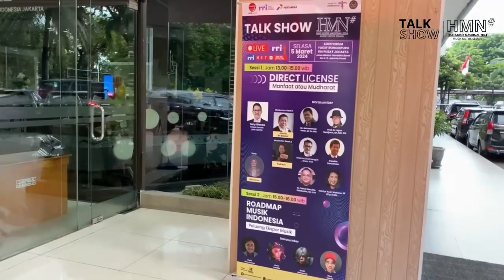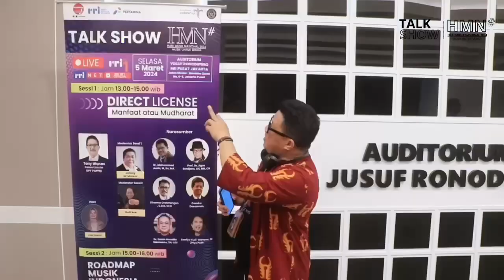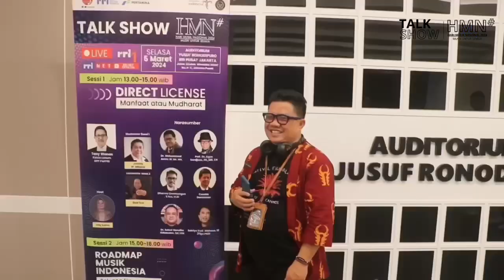Talk Show Hari Musik Nasional 2024 - DIRECT LICENSE : Manfaat atau Mudharat ?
Pada Pelaksanaan Menyambut Hari Musik Nasional 2024, Persatuan Artis Penyanyi, Pencipta Lagu dan Pemusik Indonesia (PAPPRI), menyelenggarakan Talkshow dengan topik DIRECT LICENSE : Manfaat atau Mudharat. KEgiatan yang disponsori oleh Kementerian Pariwisata dan Ekonomi Kreatif , Pertamina dan Radio Republik Indonesia ini mengangkat topik yang hangat dan aktual serta menunjukan keinginan yang responsif terhadap gejala yang tumbuh di masyarakat.

Talkshow ini menampilkan pembicara pembicara dari beberapa stakeholders sehingga memberikan beberapa perspektif yang berbeda berdasarkan latar belakang masing - masing. Pembicaranya yakni : Prof Agus Sardjono akademisi Hukum dari Universitas Indonesia, Dr. Mohammad Amin , Direktur Industri Kreatif Musik, Film dan Animasi mewakili Pemerintah, Candra Darusman ahli Hak Cipta, Piyu Padi Ketua Umum Asosiasi Komposer Indonesia, Darma Oratmangun, Ketua Lembaga Managemen Kolektif Nasional dengan moderator Johni Maukar.